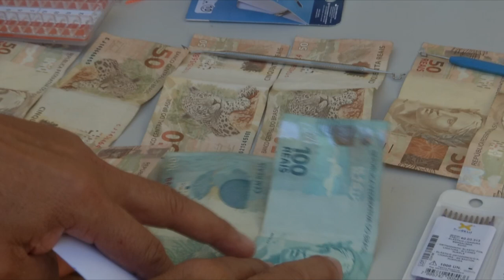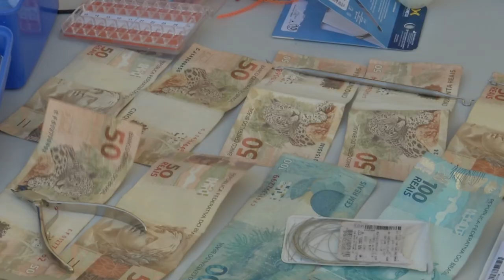Polícia prende falsos dentistas que aplicavam golpes.